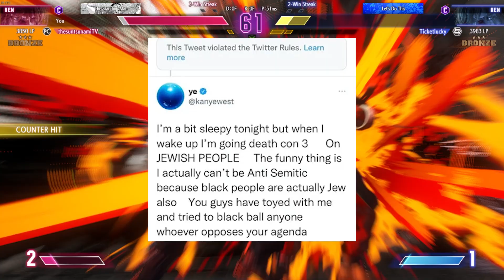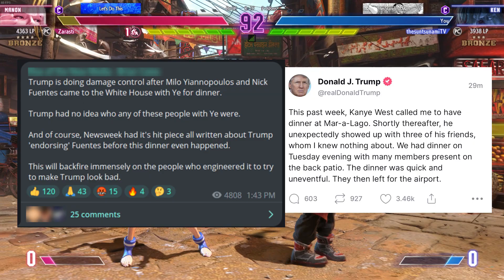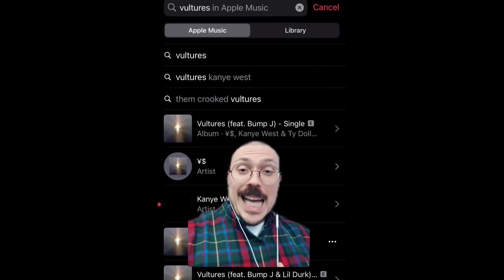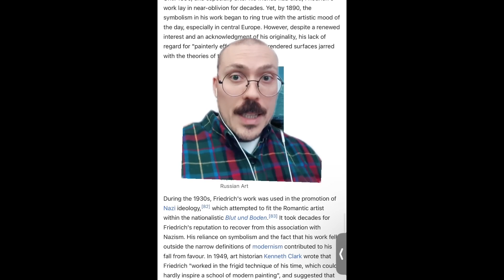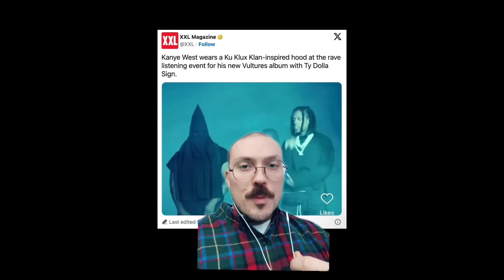Let's Talk About: Kanye 2023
Fear is good! Regret is good!